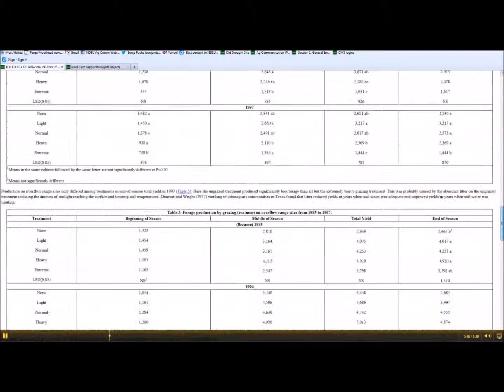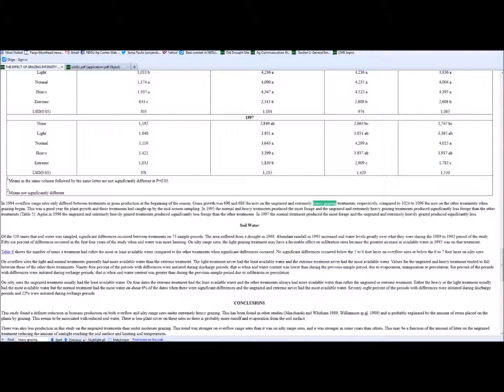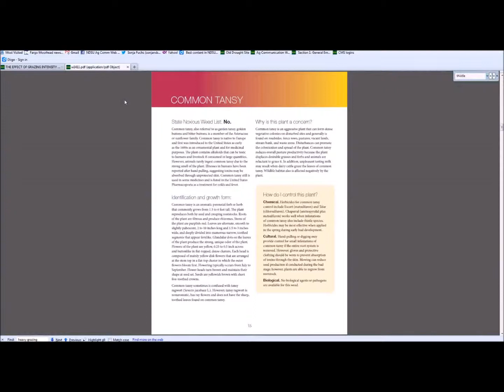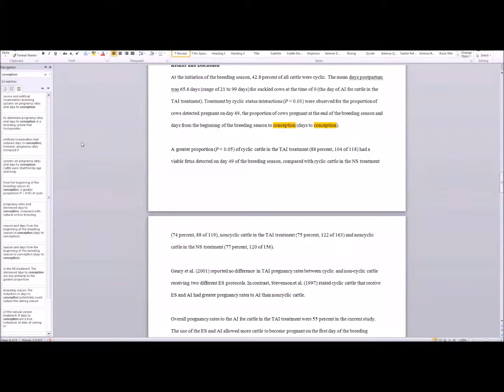Ctrl + F Keyboard Shortcut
Press Ctrl and the F key for a keyboard shortcut that will quickly find search terms in PDFs, web pages, Microsoft Word, Excel and Power Point.